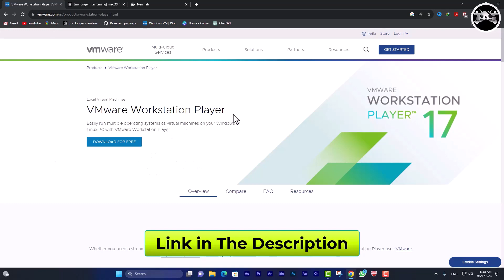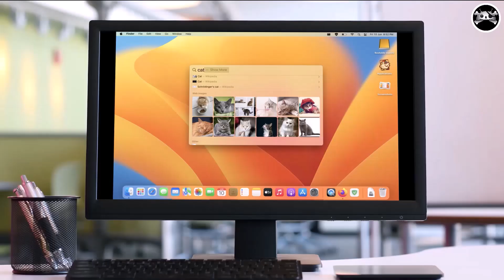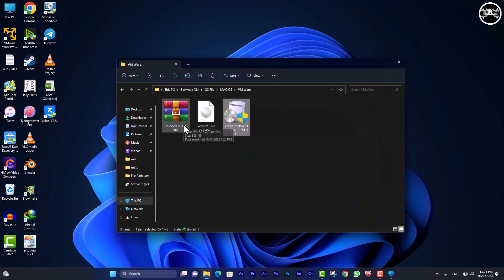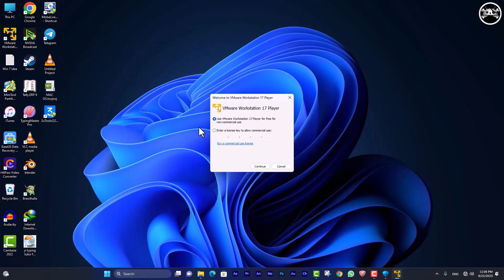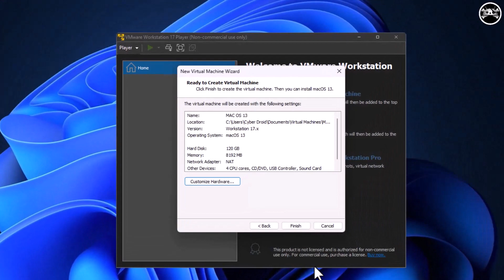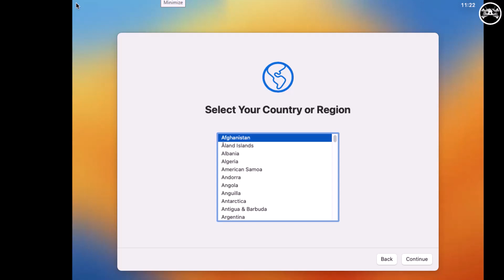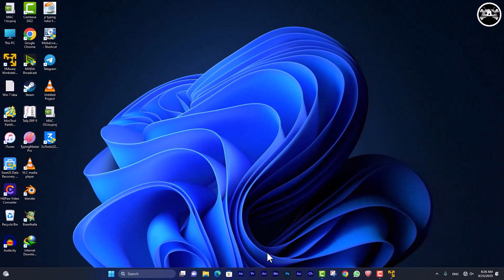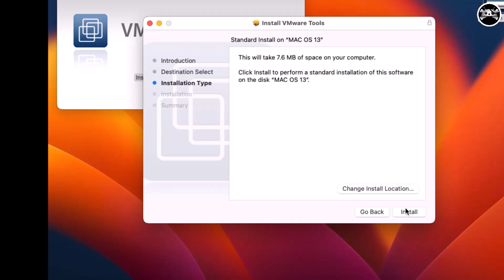How to Install macOS Ventura 13 in VMWare (2023)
In this step-by-step tutorial, we'll show you how to install macOS Ventura 13 on VMware in 2023. Whether you're a developer, a Mac enthusiast, or simply curious about the latest macOS release, this guide will help you set up a virtual machine to run macOS Ventura on your Windows PC or another macOS system.

🌐 Timestamps:
0:00 - Introduction
0:48 - Downloard VMware Player
1:07 - Downloading macOS Ventura 13
1:40 - Download Auto Unlocker
2:22 - Enable hardware level virtualization
3:16 - Enable Software level virtualization
4:02 - Install VMware Player
5:17 - Disble Windows Defender
5:45 - Patch VMware Using Unlocker
6:12 - VMplayer Licence Setup
6:35 - Creating a New Virtual Machine
7:50 - Configuring Virtual Machine Settings
8:13 - Installing macOS Ventura 13
10:03 - Post-Installation Setup
11:42 - Installation Complete
11:48 - Fix Black Bar Or Full Screen MacOS
12:14 - VM Tool Download and Mount ISO
13:40 -  Install VM Tool
 15:00 - Outer